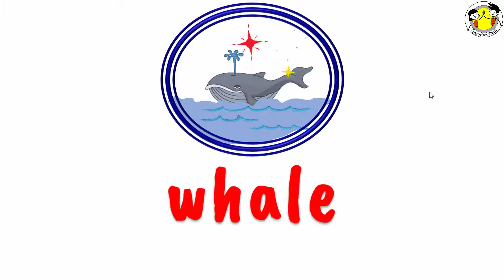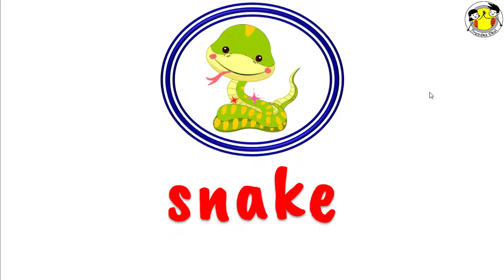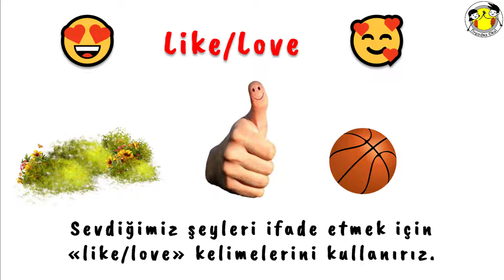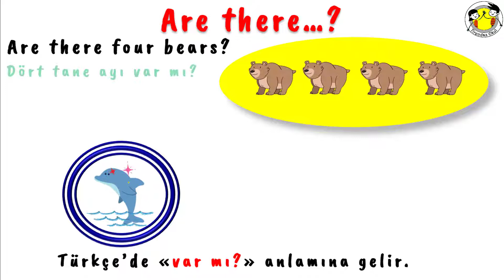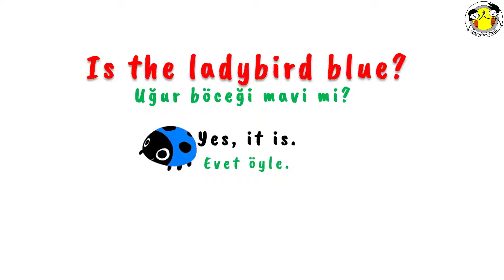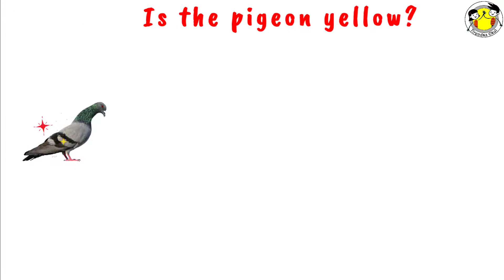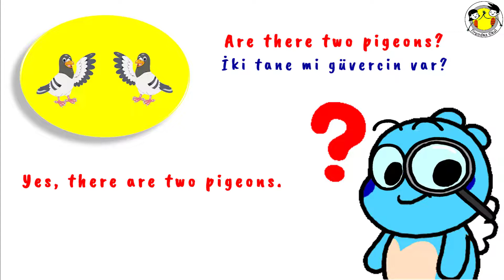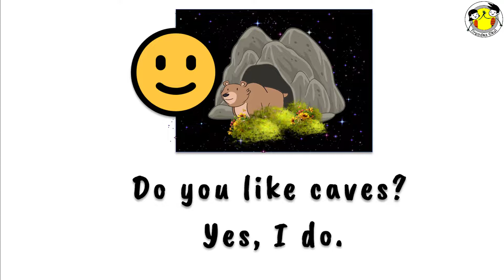3. Sınıf İngilizce 10. Ünite NATURE | Konu Anlatımı | ALIŞTIRMALAR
3. Sınıf İngilizce 9. Ünite WEATHER Kelimeleri Konu Anlatımı

Herkese Merhaba!
3. Sınıf İngilizce 10. Ünite NATURE kelimeleri ve konularını eğlenceli animasyonlarla detaylı şekilde öğreniyoruz.

Gelecek videolarda buluşmak üzere...